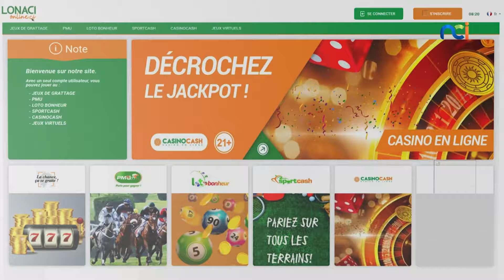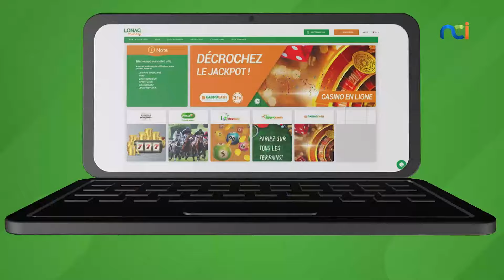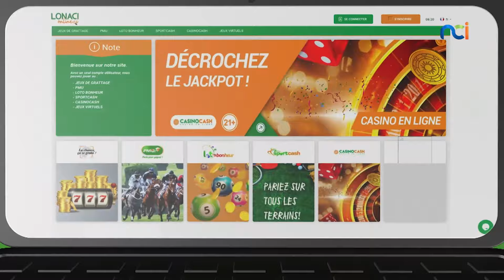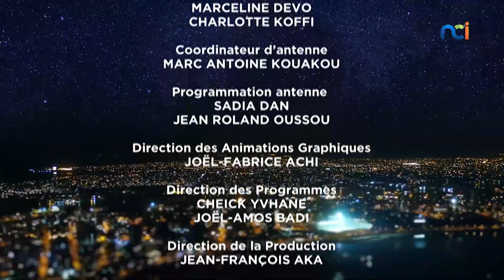La Télé d'Ici s5 du 10 octobre 2023 | Colombe Djirébo, Laeticia N'cho et Extra Musica Nouvel Horizon